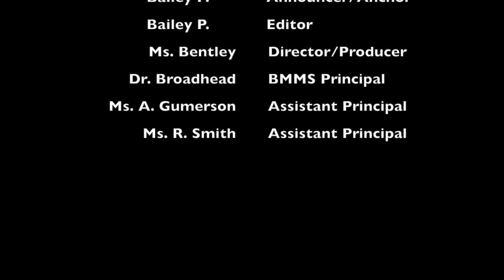BBN21-22EP:84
Please tune into today's show to hear about the Woman's History Facts